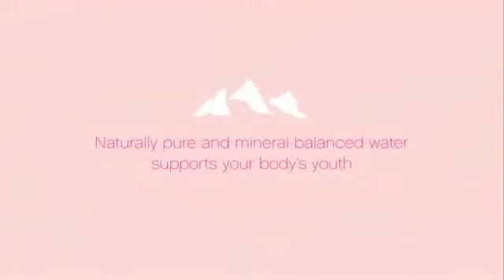Evian water advert for roller-skating babies